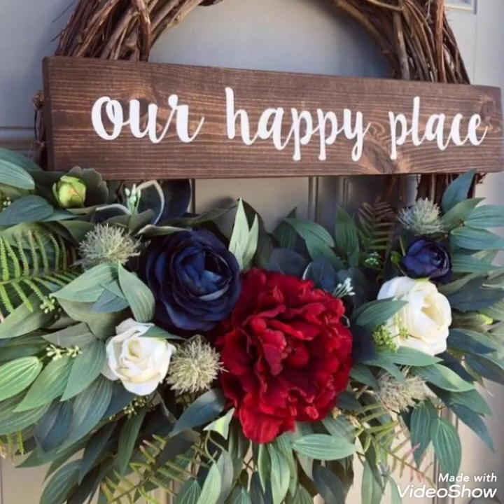30 + Creepily Stunning Wreath Designs||Front Door Wreath Designs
30 + Creepily Stunning Wreath Designs||Front Door Wreath Designs